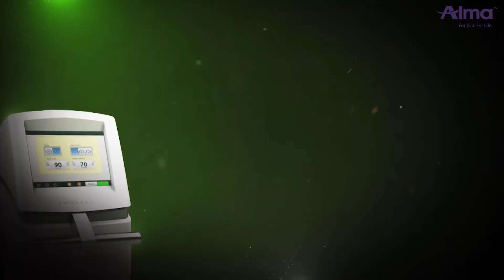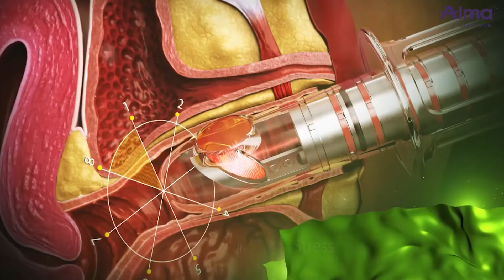FEMILIFT - Come funziona la tecnologia migliore al mondo per la ginecologia estetica e funzionale!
FemiLift è la migliore soluzione per gli Studi Medici e Ginecologici che vogliono garantire alle proprie pazienti risultati sicuri e duraturi nel tempo.

FemiLift garantisce un miglioramento immediato e risultati duraturi, offrendo una soluzione veloce, sicura e non invasiva indicata per il trattamento!⠀
👩‍⚕ Sei un Medico e vuoi maggiori informazioni?⠀
✨ Scopri di più sulla tecnologia!